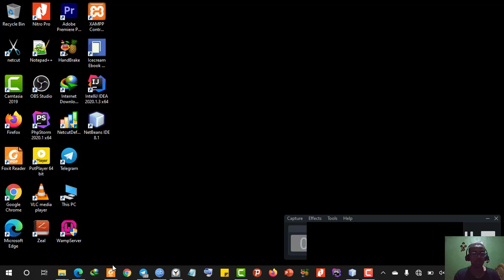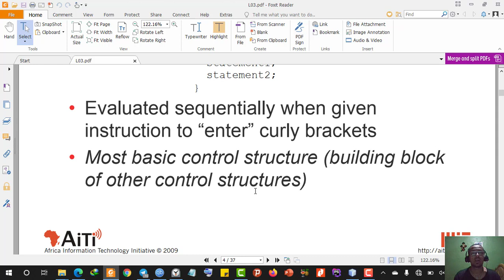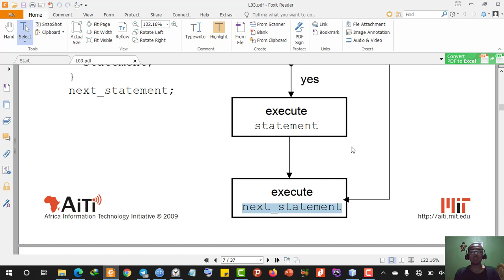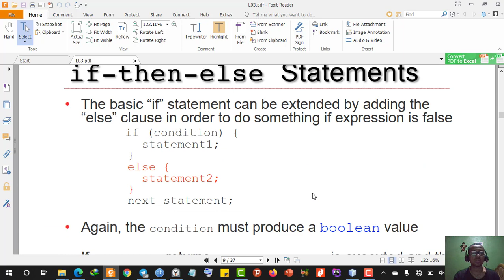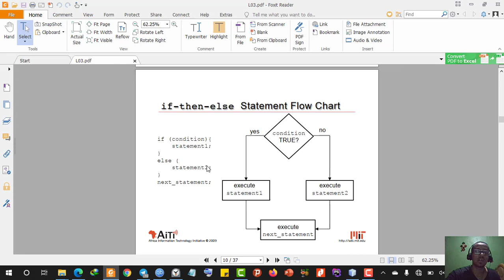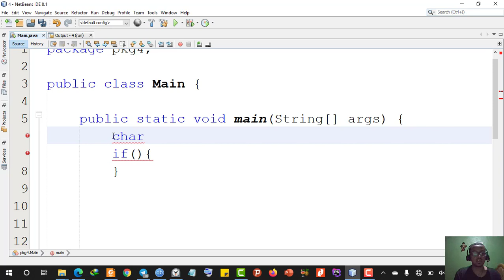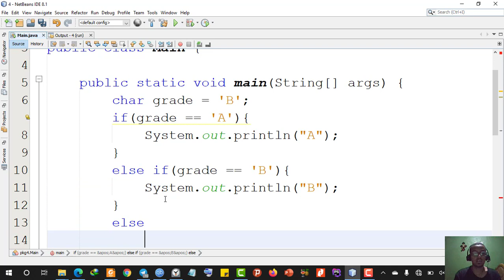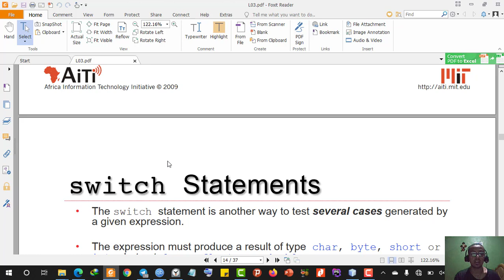9) Learn Java with Dagmawi-Abate;If Statement;Amharic